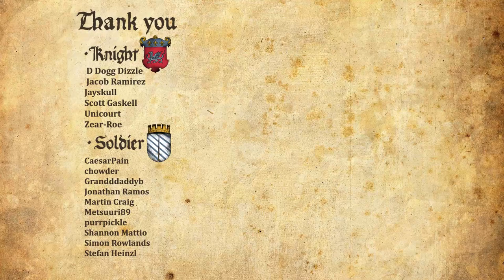DEAD SPACE REMAKE Walkthrough Part 5 - DR. MERCER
Girl plays DEAD SPACE REMAKE Gameplay Walkthrough Part 1 (PC) with facecam reaction - DR. MERCER

The sci-fi survival-horror classic returns, completely rebuilt to offer an even more immersive experience — including visual, audio, and gameplay improvements — while staying faithful to the original game’s thrilling vision.